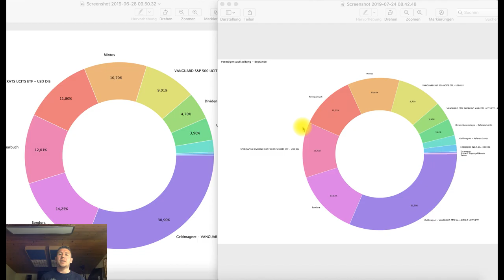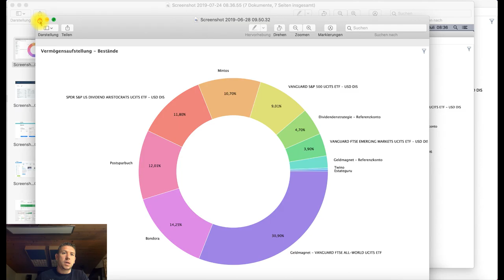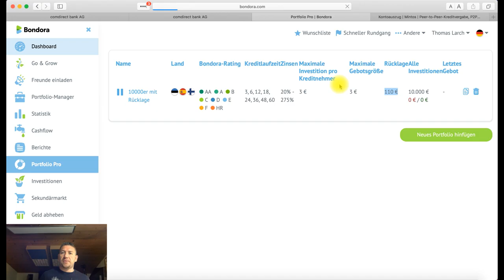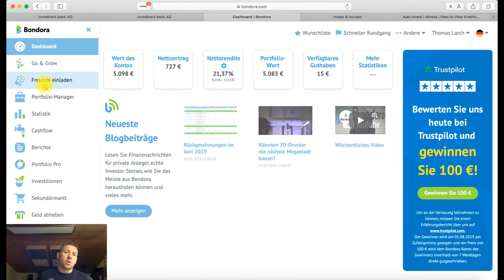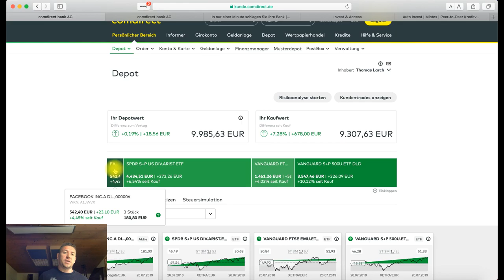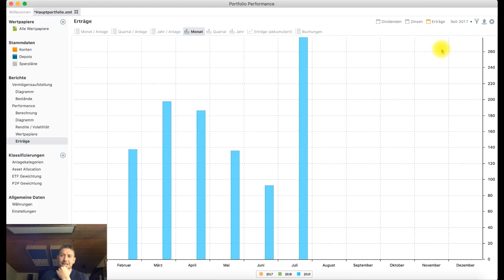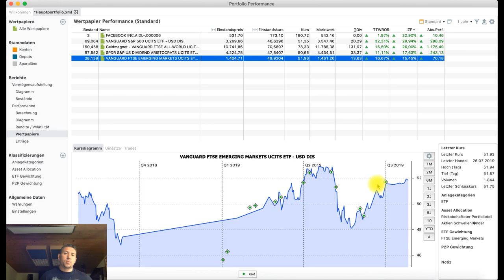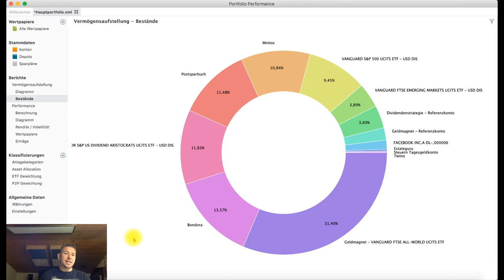Mein Portfolio 07-2019 - 15,12% interner Zinsfuß - 2.629,70€ Wachstum Aktien ETF P2P Performance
Die Portfolioübersicht vom Juli 2019.

▬▬▬Empfehlungen ▬▬▬▬▬▬▬▬▬▬▬▬▬▬
Diese Konten & Depots nutze und empfehle ich:

Meine Depots:
📈 Mein Hauptdepot beim Flatrate Broker Scalable Capital
🏢 Mein Zweitdepot bei Consorsbank inkl. 20€ Bonus

Meine Konten:
🏧 Bestes Gratis Girokonto

Meine P2P-Kredit Investments:
💸 Investieren in P2P Kredite bei Bondora inkl. 5€ Startguthaben

Meine Crypto Investments – Hier kaufe ich Bitcoin:
₿ Seriöse Crypto Börse aus Österreich

🔗 Bitcoin
3FEKB8U39kdBbW15q5Ce9E1dtBLraweY8g

▬▬▬ Social Media ▬▬▬▬▬▬▬▬
🌍 Homepage mit Blog

▬▬▬ Weitere Empfehlungen ▬▬▬▬▬▬▬▬
📚 Meine Buchempfehlungen für dich

* Die mit einem Stern (*) markierten Links sind Affiliate Links (Werbung) oder Eigenwerbung: Durch den Kauf eines Produktes oder die Anmeldung bei einer Plattform über diesen Link werde ich mit einer Provision unterstützt. Dir entstehen keine Nachteile oder zusätzliche Kosten. Diese Provision ermöglicht es mir den YouTube-Kanal zu unterhalten und stetig zu verbessern. Ich empfehle ausschließlich Produkte, die ich selbst nutze oder mir selbst empfehlen würde. Mit dem Verwenden meiner Links unterstützt Du diesen Kanal. Vielen Dank dafür 😊